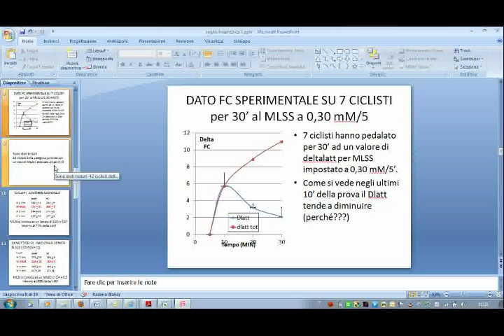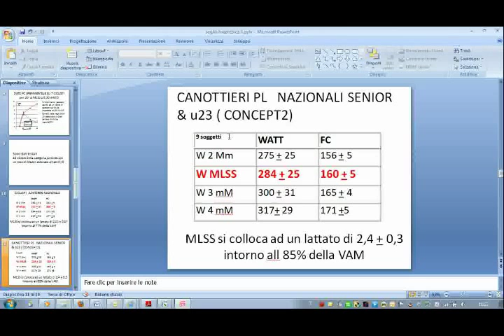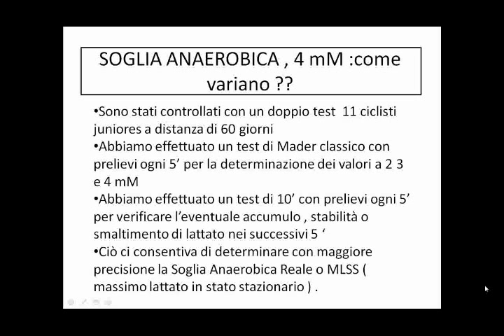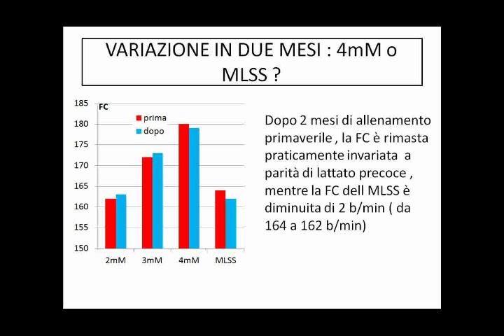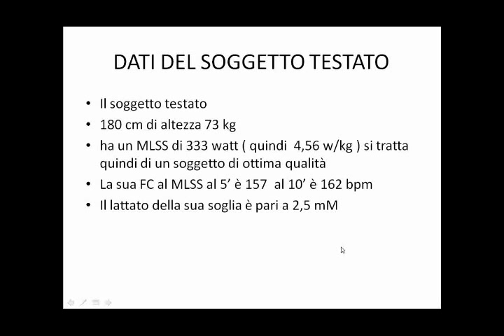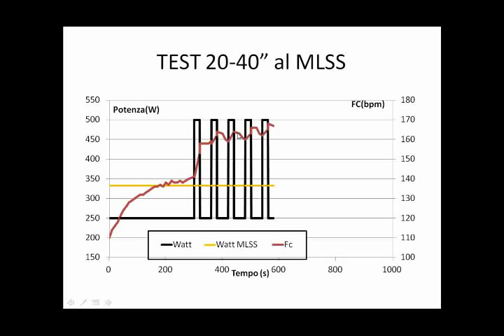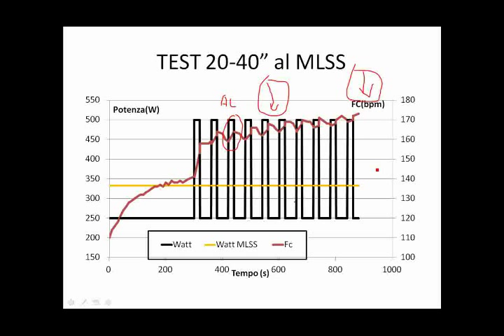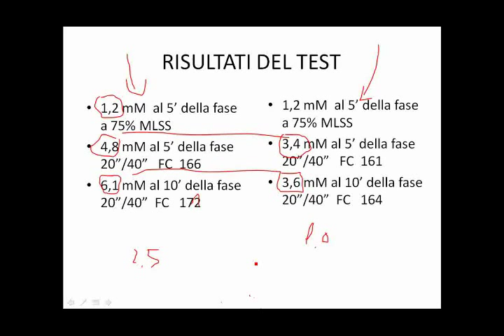La Soglia Anaerobica (4a parte).wmv